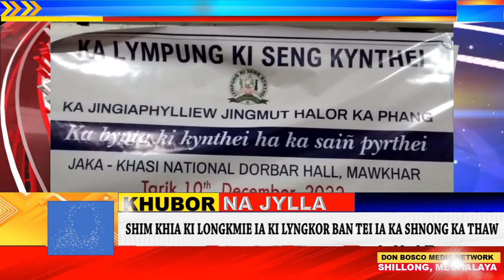SHIM KHIA KI LONGKMIE IA KI LYNGKOR BAN TEI IA KA SHNONG KA THAW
Kum shi bynta ban rakhe ia ka jingdap 50 snem ka jingioh ia ka jylla Meghalaya bapura, ka Lympung ki seng kynthei mynta ka sngi ka pynlong da ka general meeting kum ka jingia kynduh lang hapdeng ki dkhot jong ka na kylleng ki dong ha ka 10 tarik  Nohprah. Ha kajuh ka por ha kane ka sngi, ka lympung ki seng kynthei ka dap 30 snem pura ka rta jong ka. Ban pynphuh ia kane ka sngi ka la don ka jingkren halor ka phang," ka bynta ki kynthei ha ka saiñpyrthei" da ka Kong Theilin Phanbuh ha Khasi National Durbar,  Mawkhar.